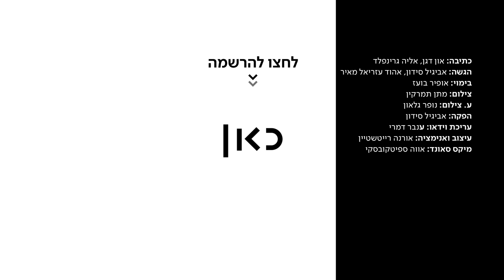כאן מסבירים | למה אנחנו כל כך מפחדים דווקא מג'וקים?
כאן | דיגיטל -  הם לא החרקים הכי מסוכנים בטבע, ולמעשה, אם תחשבו על זה, אף ג'וק לא פגע בכם אי פעם. אז למה אנחנו כל כך מפחדים מהם?

כתיבה: און דגן, אליה גרינפלד
הגשה: אביגיל סידון, אהוד עזריאל מאיר
בימוי: אופיר בועז
צילום: מתן תמרקין
ע. צילום: נופר גלאון
הפקה: אביגיל סידון
עריכת וידאו: ענבר דמרי
עיצוב ואנימציה: אורנה רייטשטיין
מיקס סאונד: אווה ספיטקובסקי